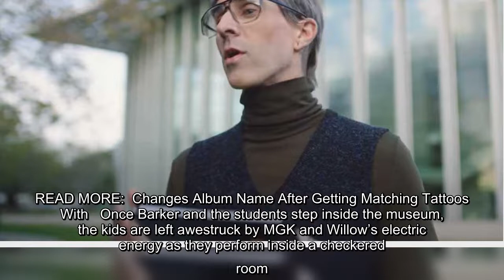Travis Barker is sporting a totally new look in Machine Gun Kelly's latest music video. The Blink-18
Travis Barker is sporting a totally new look in Machine Gun Kelly's latest music video. The Blink-182 rocker stars in MGK and Willow's video for their new song, "Emo Girl," as a guide to a group of young students on a field trip. Barker wears a grey wig and old man-style glasses to step into the role, and fully embraces the…